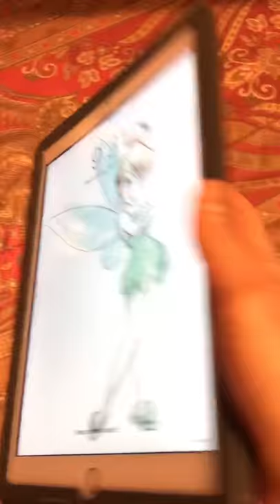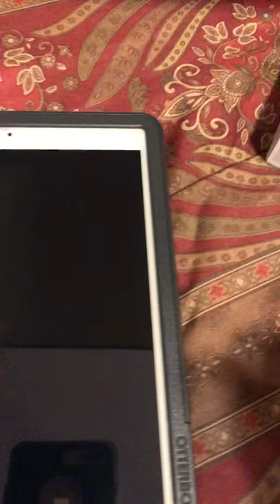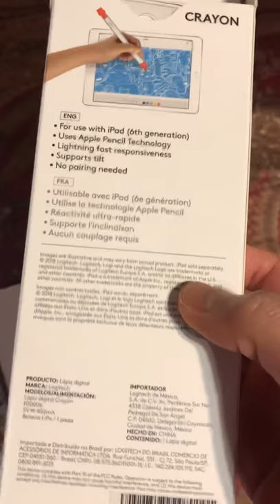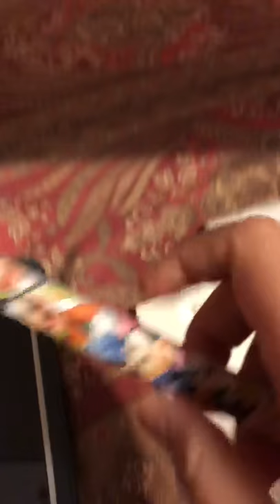Logitech Crayon YES!